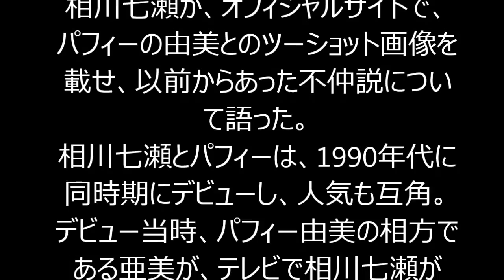相川七瀬がパフィー由美との不仲説について語る！パフィー由美の相方である亜美が、テレビで相川七瀬が唄っている姿を見て、由美と見間違えほど、相川と由美が似ていると言われていた！！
相川七瀬が、オフィシャルサイトで、パフィーの由美とのツーショット画像を載せ、以前からあった不仲説について語った。
相川七瀬とパフィーは、1990年代に同時期にデビューし、人気も互角。デビュー当時、パフィー由美の相方である亜美が、テレビで相川七瀬が唄っている姿を見て、由美と見間違えほど、相川と由美が似ていると言われていた。
そのことがきっかけで歌番組で顔を合わせても、周囲が気を遣い、気まずい雰囲気になり、いつして不仲説がどんどん大きくなっていたことを過去のテレビ番組で語っている。
その後、相川の飼い猫の子猫を川合俊一にあげたことを知った由美が、自分も欲しいと直接相川に連絡し、それからは仲良しになったという。
ブログでは、19年前にカウントダウンＴＶの楽屋での出来事として

芸能総合,相川七瀬,PUFFY,歌手・アーティスト,話題のブログ,芸能ニュース